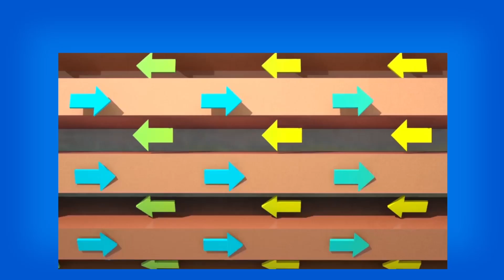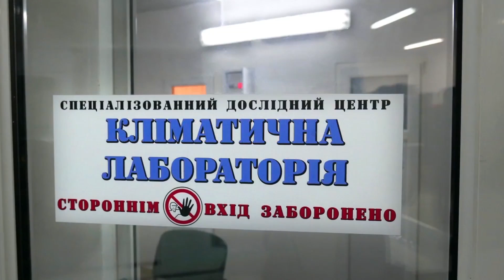სავენტილაციო სისტემა - რეკუპერატორი პრანა (Prana)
პრანას რეკუპერატორი არის პირდაპირი ნაკადის შემწოვ - გამწოვი სავენტილაციო სისტემა (შეწოვა და გაწოვა ერთდროულად მუშაობს საჰაერო ნაკადების შერევის გარეშე). ჰაერის რეკუპერატორის სახით გამოიყენება მაღალეფექტური სპილენძის თბომცვლელი.
სისტემა ოთახიდან განდევნის მტვერის მიკრონაწილაკებს და ბოლის შემცველ ჰაერს და უზრუნველყოფს სუფთა ჰაერის გარედან შემოსვლას. ვენტილაციის დროს ხდება სითბოს არხებსშორისი გადაცემა რაც, თავისთავად უზრუნველყოფს სისტემის ენერგოეფექტურობას წელიწადის ნებისმიერ დროს.